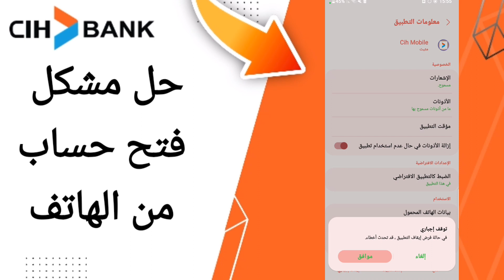كيفية طريقة حل مشكل فتح حساب من الهاتف على تطبيق السياش بنك على الهاتف CIH Mobile